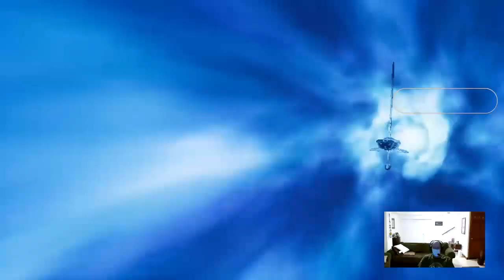Star Wars with Uncle Jesse #18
Now that we have our new powers, it's back to Dathomir to see what it hides. SPOOOOOOKY.